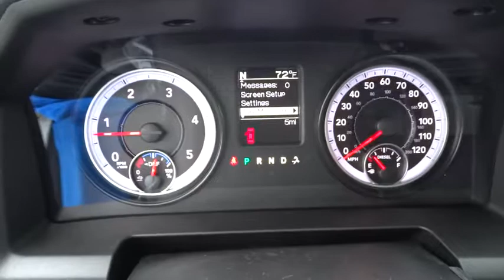2015 Ram 4500 Costa Mesa, Huntington Beach, Irvine, San Clemente, Anaheim, CA RM30525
2015 Ram 4500